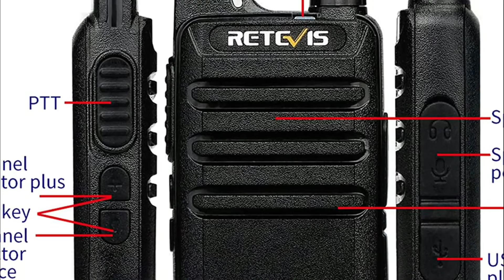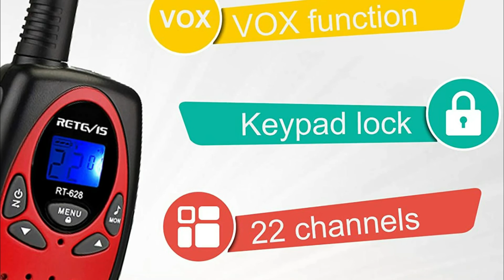Top 5 Best Walkie Talkie 2022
5. pxton ‎PX-888S 2 Pack

4. pxton ‎PX-888S 4 Pack

3. Retevis RT22 Walkie Talkies

2. Topsung Two Way Radios

1. Retevis RT628 Walkie Talkies for Kids